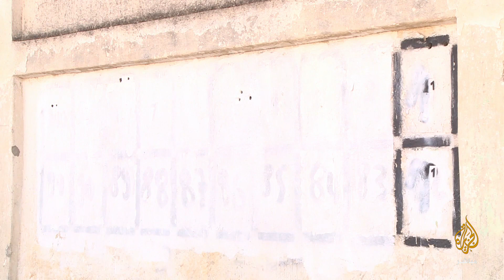البرلمان الأوروبي‬⁩ يتبنى قرارا بمراجعة علاقات ⁧الإتحاد الأوروبي‬⁩ مع مصر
البرلمان الأوروبي‬⁩ يتبنى قرارا  بمراجعة علاقات ⁧الإتحاد الأوروبي‬⁩ مع ⁧‫مصر‬⁩ في ظل تدهور أوضاع حقوق الإنسان